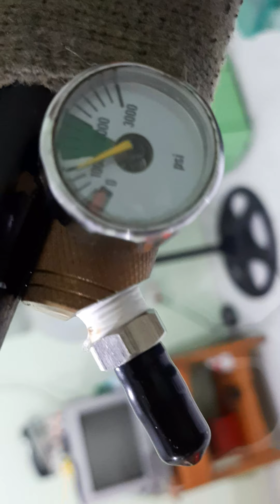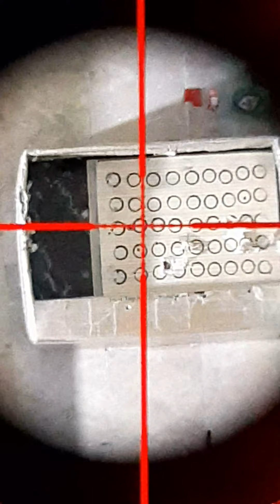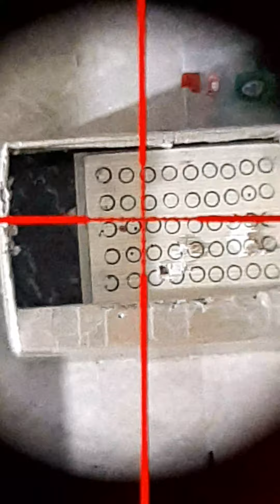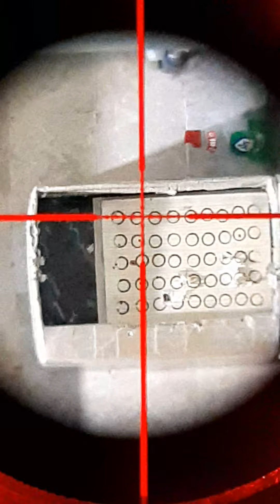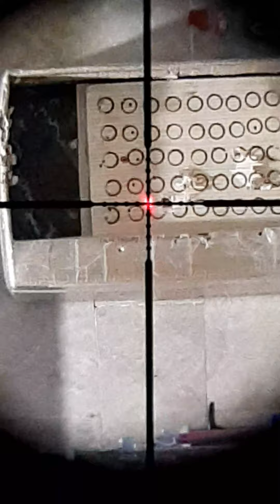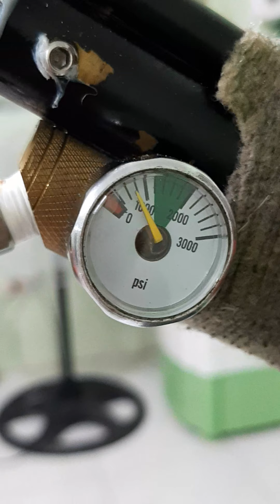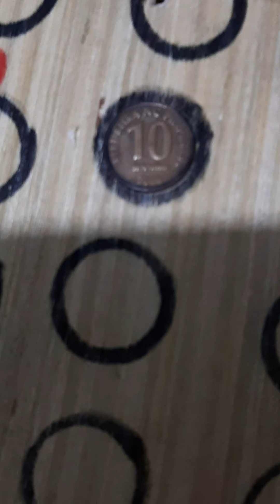accuracy test w/ my new silencer 😎👍